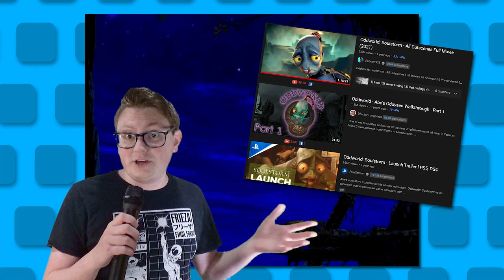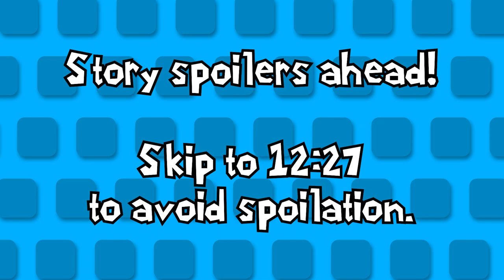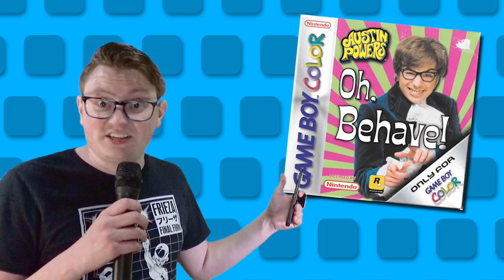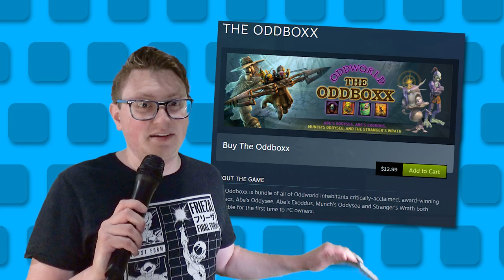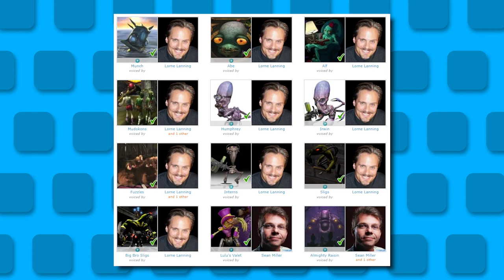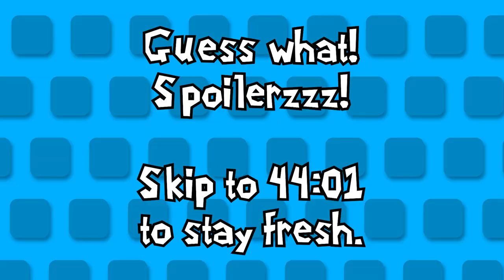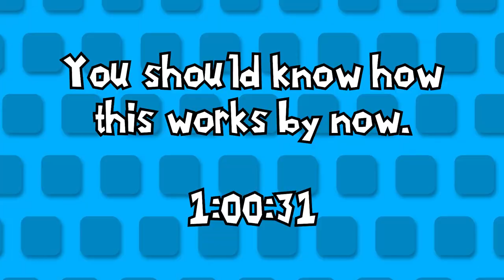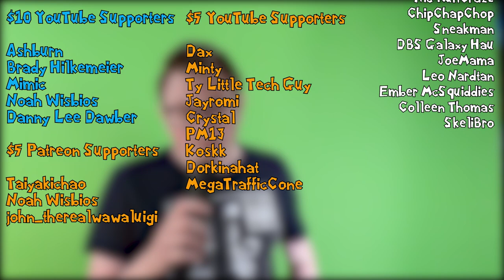The ODD World of Oddworld! (Oddworld Series Retrospective)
You've never seen something this Odd before! Welcome to Oddworld, a series of games unlike anything else. Join Abe, Munch, Stranger, and more lovably odd characters as they fight back against the evil industrialists to save themselves, and the entire odd world they inhabit! If any of these games look interesting to you, they're available on Steam, Epic Store, and Modern/Last Gen Consoles (Nintendo Switch, Xbox Series X, Playstation 5, PS5, PS4, Wii U, Xbox One)